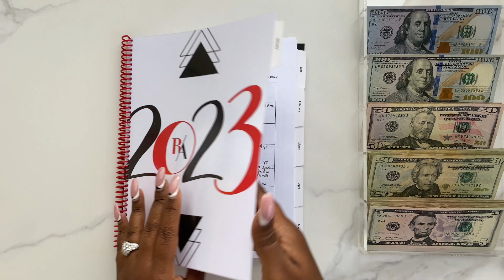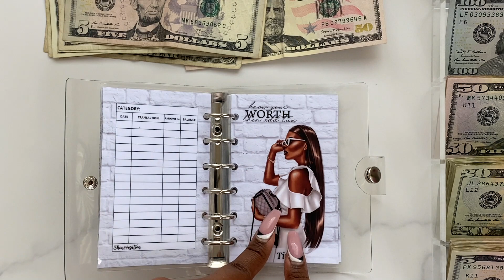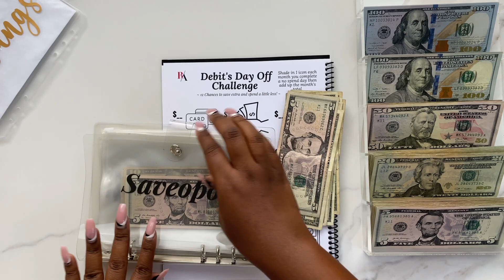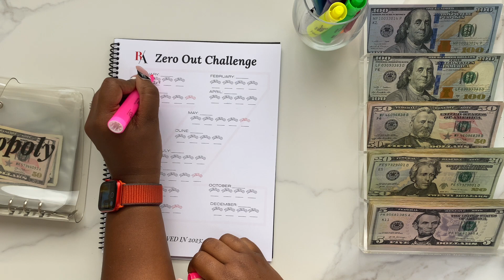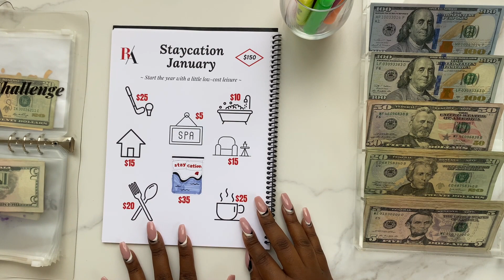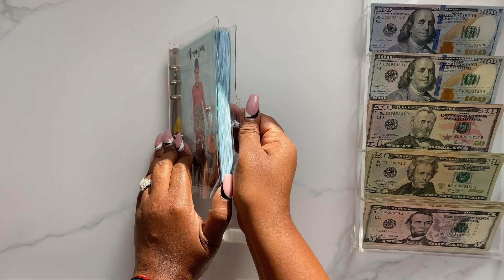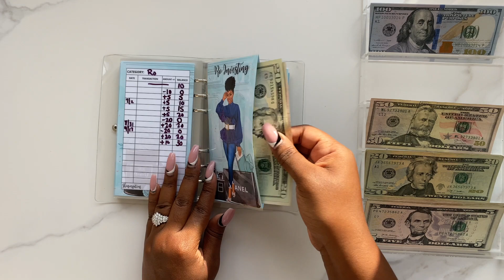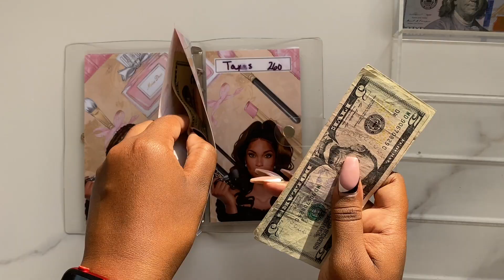STUFFING MY CASH ENVELOPES & SAVINGS CHALLENGES! | JANUARY 2023 WEEK 2 | ROCHELLE ADAMSON BUDGETS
💰 Hey lovelies! 🥰  In today's video, I will be sharing my cash envelope stuffing & budget.

🛍 EVERYTHING IN MY VIDEOS 🛍

💰 Get $15/month plan when you switch to Mint Mobile 💰

💰 Hey budget family! I'm Rochelle, a traveler who loves to budget & budgeter who loves to travel currently living in Honolulu, Hawaii. I'm a wife to the man of my dreams, Micah for the last 16 years 🥰 and a Mom to my BFF 11 year old dtr Eva 😍 We are working to pay off our consumer debt. We are MORTGAGE FREE 🙌

TIMESTAMPS
0:00 Intro
0:25 Budget With Me
2:05 Cash Envelope Stuffing